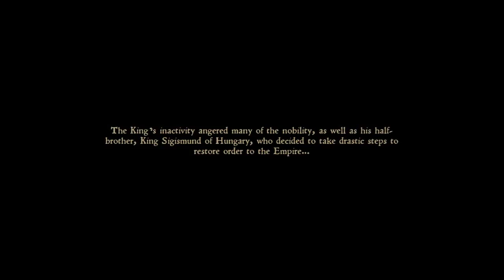2018-02-14-2 | Kingdom Come: Deliverance | F.T.A. (Blind First Impressions)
Kingdom Come: Deliverance is an RPG set in the time of the Holy Roman Empire. Few games have really touched on this time period, preferring to be set beforehand, during the darker medieval times, or after, during the Early Renaissance. Can Kingdom Come: Deliverance live up to the epic and bloody time it aims to represent?

Buy Kingdom Come: Deliverance here:
Steam

Fun, Torture or Adequate is a first impressions series where I play a game I haven't played before for an hour, experiencing it as a new player would, with all the ups, downs, and annoyances that a new player would have.

I try my best to explain how I feel about the game, and at the end judge it to be fun, torture or somewhere in between explaining my reasons for the rating.

The series was born from the fact that I typically give a game an hour to grab me and keep me interested.